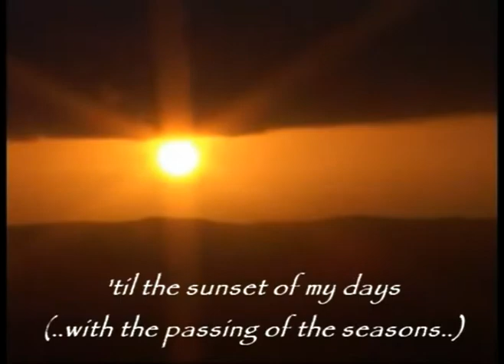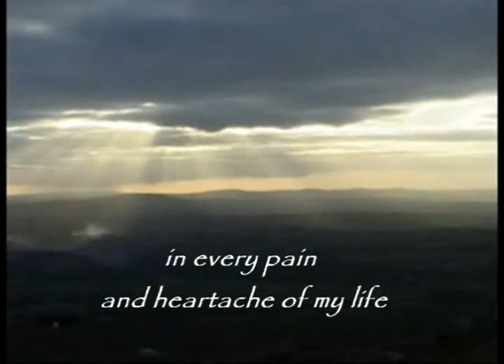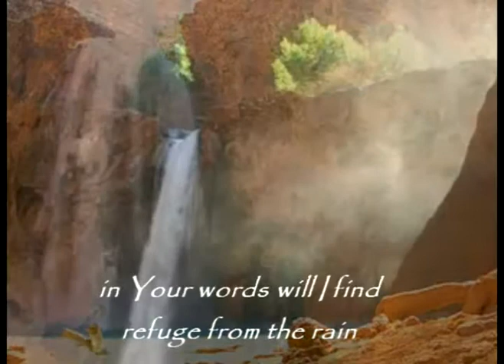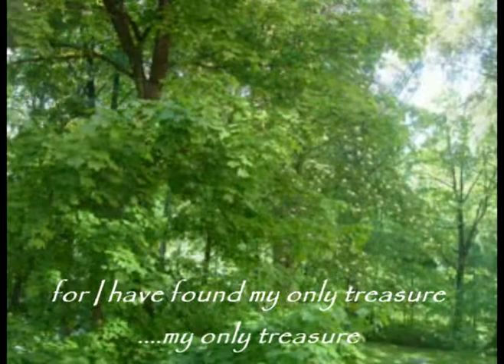my only treasure (repost)